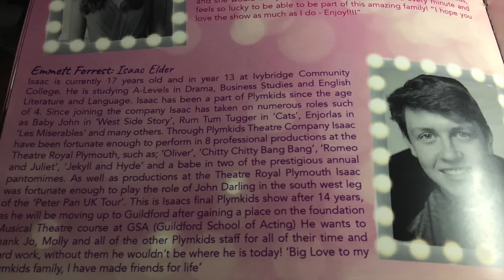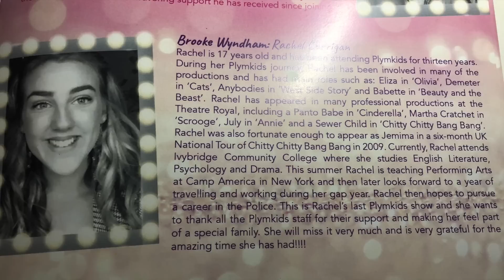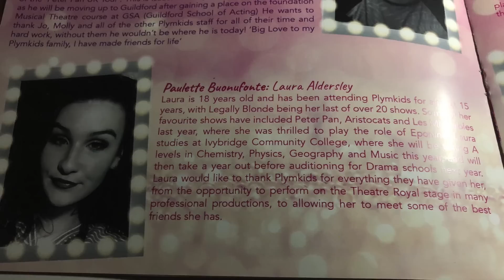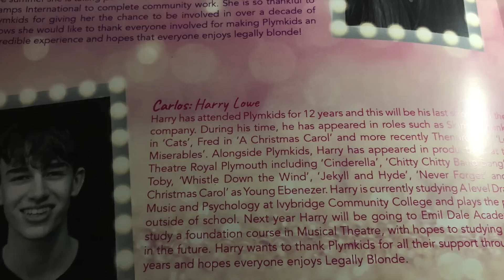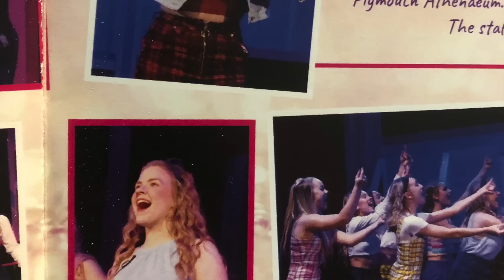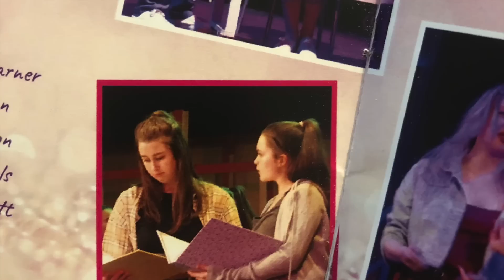PLYMKIDS CLASS OF 2019